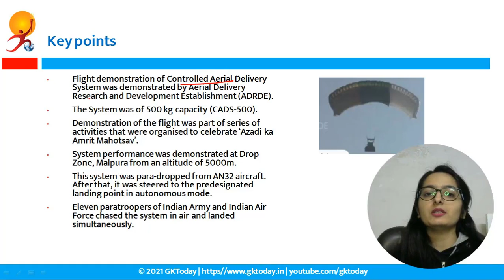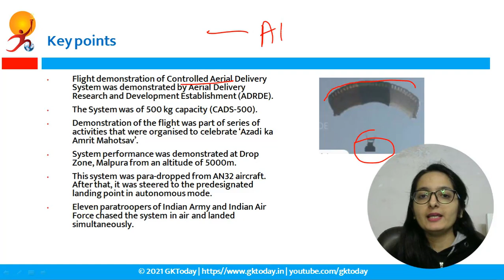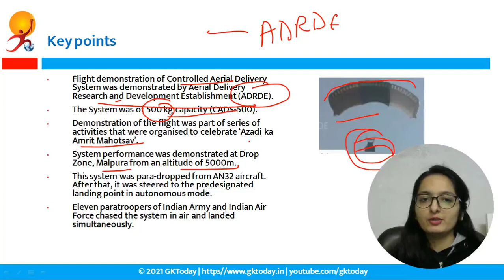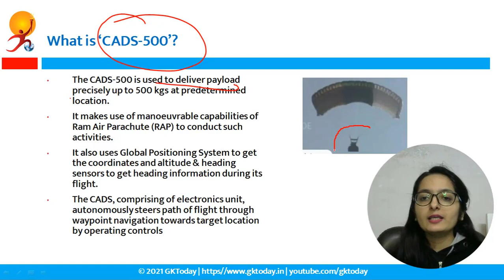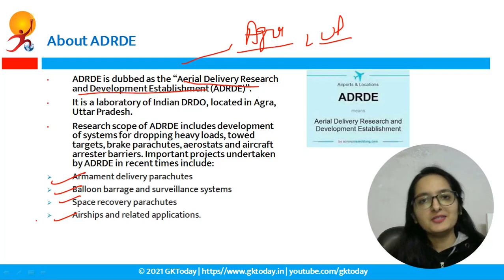DRDO’s Controlled Aerial Delivery System | CADS-500 | ADRDE | GKTODAY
The Defence Research and Development Organisation (DRDO) demonstrated the Controlled Aerial Delivery System on December 19, 2021. This video explains What is DRDO’s Controlled Aerial Delivery System? What is CADS-500? What is ADRDE?